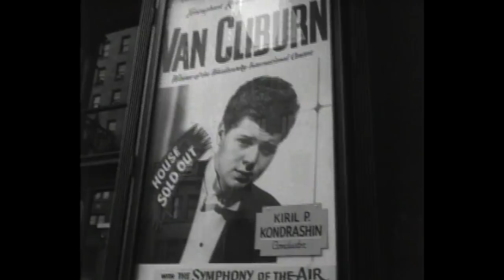Cliburn Laureate Tribute to Van Cliburn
Join us Sunday, July 12 at 2 PM CDT for a special celebration of our inspiration and namesake, Van Cliburn (the date marks his 86th birthday). Ten Cliburn Laureates will pay tribute and offer short performances in honor of Mr. Cliburn:

Barry Douglas, 1985 bronze
RACHMANINOV Moment musical in D-flat Major, op. 16, no. 5

Olga Kern, 2001 gold
CLARA SCHUMANN "Larghetto" from Quatre pièces fugitives, op. 15

Vadym Kholodenko, 2013 gold
CHOPIN Nocturne in B Major, op. 62, no. 1

Ralph Votapek, 1962 gold
KAPUSTIN Paraphrase on "Aquarela do Brasil," op. 118

Joyce Yang, 2005 silver
CHOPIN-LISZT "My Joys," op. 74, no. 5

Jon Nakamatsu, 1997 gold
CHOPIN Fantaisie-Impromptu in C-sharp Minor, op. 66

Alexander Kobrin, 2005 gold
BRAHMS Intermezzo in A Major, op. 118, no. 2

Sean Chen, 2013 bronze
STRAUSS-GODOWSKY "Ständchen"

Philippe Bianconi, 1985 silver
DEBUSSY Étude pour les arpèges composes

Stanislav Ioudenitch, 2001 gold
RACHMANINOV Sonata No. 2 in B-flat Minor, op. 36 (III)